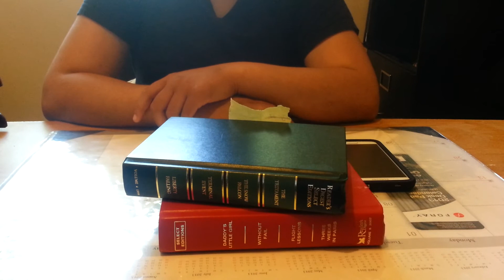How to give a verbal two weeks notice.Part I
This video will show you how to speak, what to say, and results of being professional no matter how long you have worked.